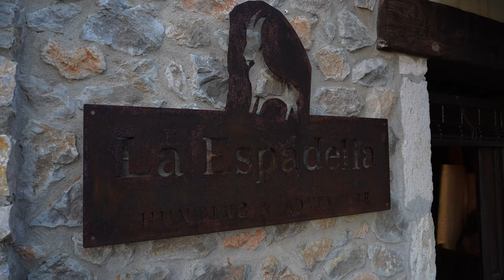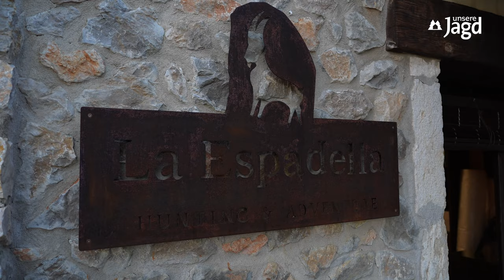Bergjagd in Spanien | Zu Gast bei … Adler Tours | Steinbockjagd | Ibex | Hunt | Beceite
In Folge 17 seht Ihr den 2. Teil von Zu Gast bei … Adler Tours (Jens Vocke). Nachdem Christian am ersten Jagdtag seinen Beceite-Steinbock erlegen konnte, ist nun Florian am Drücker. Gemeinsam mit ihrem Jagdführer sind sie auf der Suche nach einer alten Geltgeiß. Das gestaltet sich jedoch schwieriger als gedacht. Mehrfach gehen sie Rudel an, kommen jedoch nicht zu Schuss. Kein Wunder, sind sie doch mit vier Personen im Gelände unterwegs – Steinwild äugt hervorragend. Am Nachmittag entschließen sie sich, einen jüngeren Bock zu erlegen, sollte ein passendes Stück in Anblick kommen. Dann geht es ganz schnell. Im Gegenhang bestätigen die Jäger auf 220 m mehrere Beceite-Seinböcke. Florian geht mit seiner Savage in 6,5 Creedmoor in Anschlag …

Verwendete Ausrüstung:
- Savage 110 Ultralite (6,5 Creedmoor)
- Savage 110 High Country (6,5 PRC)
- Hornady Superformance 120 gr CX (6,5 Creedmoor) & Precision Hunter 143 gr ELD-X
- Leupold VX-5HD 3-15x44 CDS-ZL2
- Bushnell Entfernungsmesser